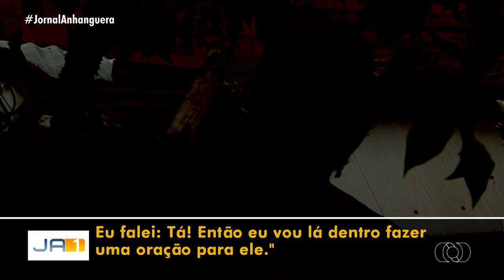TvAnhanguera 2023 Ladrão Entrava nas Casas para"Orar"